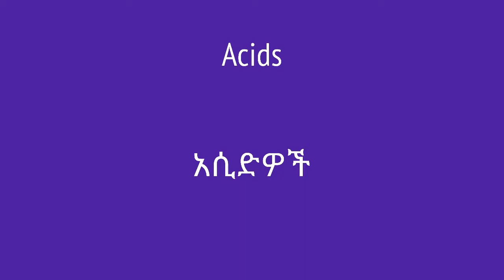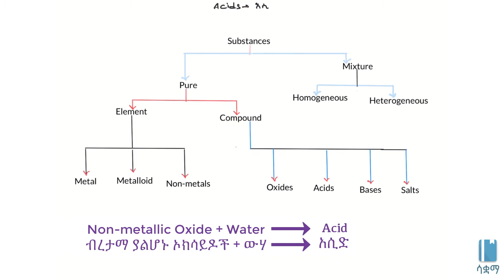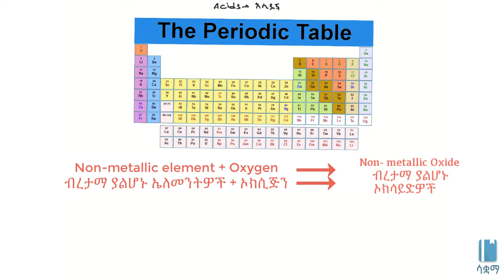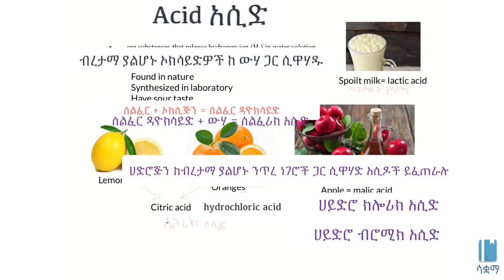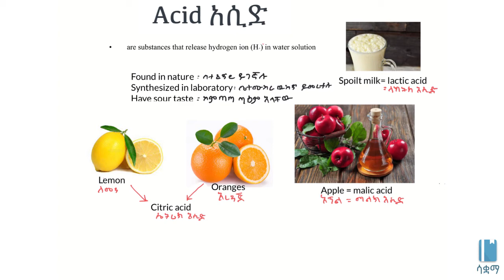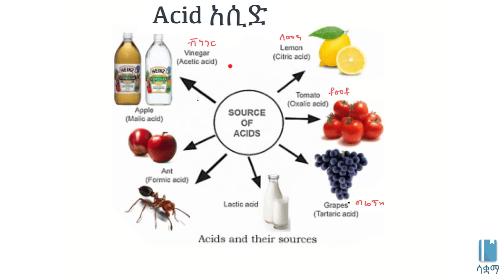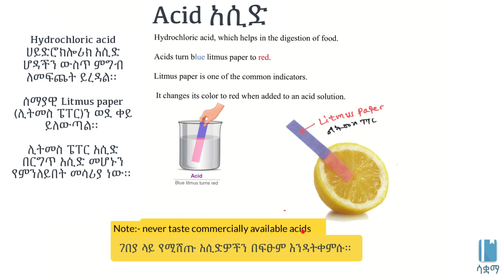Acids | አሲድዎች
In this video, we learn about acids. Acids form when non-metallic oxides mix with water. This video is based on Unit 2 of Grade 7 of the Ethiopian curriculum. The academic videos published under Saquama (Education for Ethiopia) are in line with the Ethiopian curriculum.

በዚህ ቪዲዮ ስለአሲድዎች እንማራለን። አሲድ ብረታማ ያልሆኑ ኦክሳይድዎች ከውሃ ጋር ሲቀላቀሉ የሚፈጥሩት የውህድ ወይም ኮምፓውንድ አይነት ነው። ይህ ቪድዮ የተሰራው በ7ኛ ክፍል ኬሚስትሪ ምዕራፍ 2 ላይ ተመስርቶ ነው። በሳቋማ (ኤጁኬሽን ፎር ኢትዮጵያ) ስር የተለቀቁ የቀለም ትምህርት ቪዲዮዎች ከኢትዮጵያ ስርዓተ ትምህርት ጋር የሚስማሙ ናቸው።